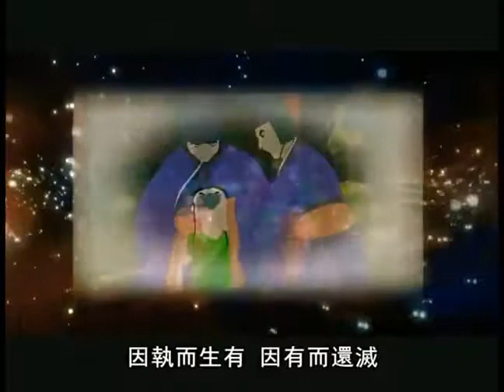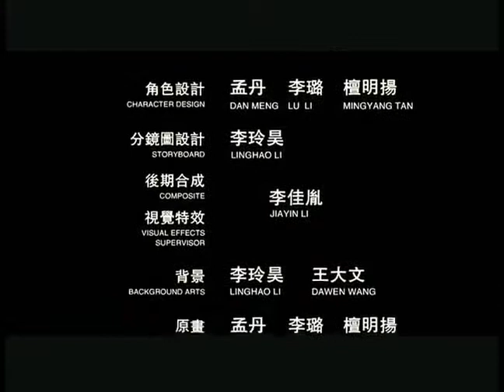文昌帝君的故事03 遇佛得度HD